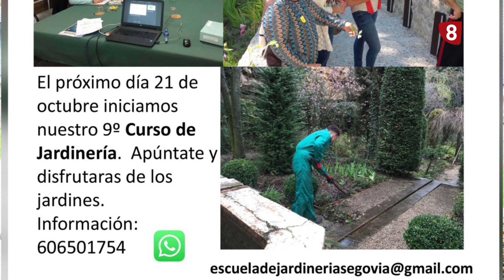Curso de jardinería de la Asociación amigos de la jardinería de Castilla y León